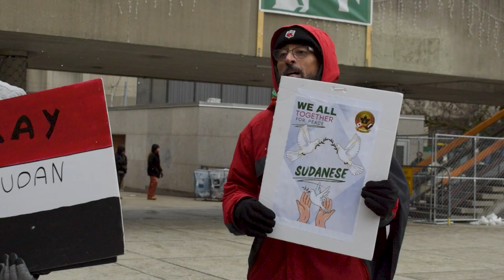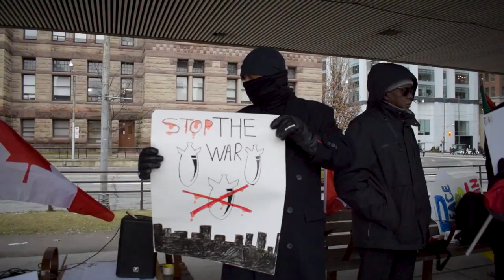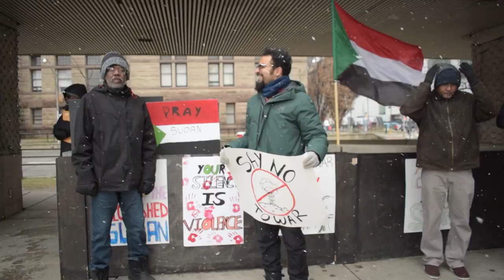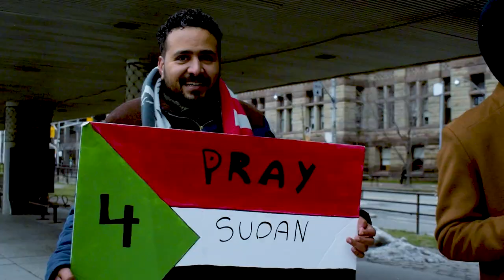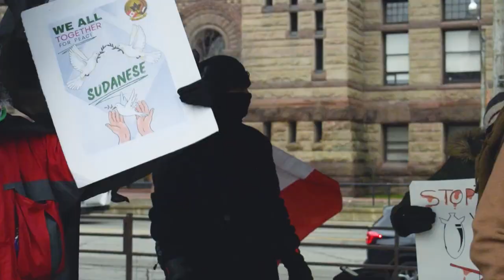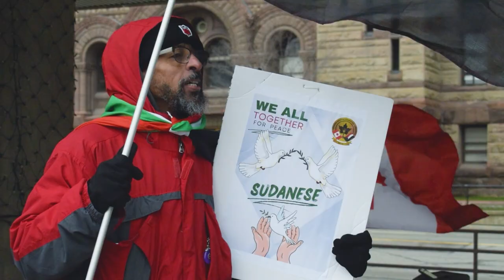وقفة السودانيين لوقف الحرب في السودان، تورنتو- كندا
Sudanese people in Toronto are raising awareness about the war in Sudan, highlighting the crimes against humanity and war crimes being committed, including the abduction and trafficking of women.

Highlights
💔 War crimes and crimes against humanity are being committed in Sudan.
🌍 The international community needs to wake up and stand with Sudan.
🆘 Sudan is facing a humanitarian crisis with millions of hungry people and affected children.
🤝 The world’s humanitarian support for Sudan is lacking.
🌍 Canada needs to play a leading role in providing humanitarian aid to Sudan.